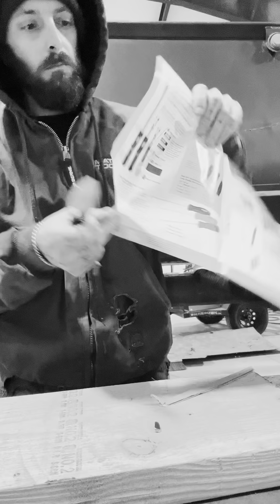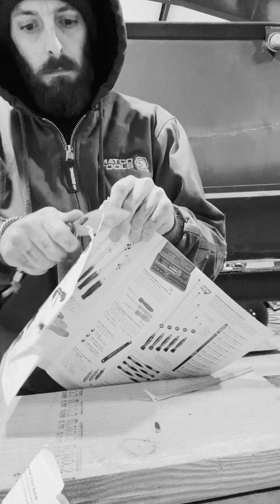Cutting with the Vosteed Nightshade: An Extremely Useful Blade